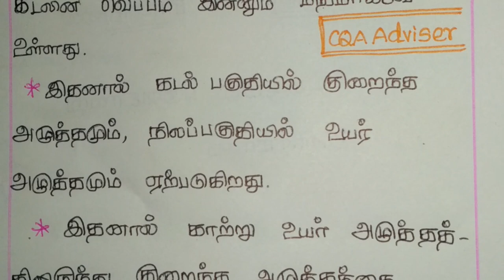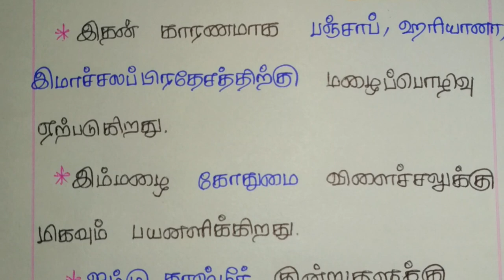TNPSC Gr1/Gr2/Gr2a GK GEOGRAPHY -இந்தியாவின் காலநிலை... வடகிழக்கு பருவக்காற்று & குளிர்காலம்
In this video we are explain some important questions in Geography from 6th to 12th standard books. This is important for VAO, GROUP 1, GROUP2, GROUP 3 and GROUP4 exams. Here we are taken a class in clear explanation. We are explaining all the subjects Tamil, Aptitude, Math’s, Current fairs, General knowledge, History and etc. How to prepare for TNPSC EXAMS –Geography in SamacheerKalvi Books TNPSC CCSE 10 th Geography Shortcuts HOW TO PREPARE FOR GEOGRAPHY SECTION FOR TNPSC GROUP2 HOW TO PREPARE FOR TNPSC GROUP2 GEOGRAPHY TNPSC VAO GEOGRAPHY SHORTCUTS TNPSC CCSE/VAO GEOGRAPHY SHORTCUTS IN TAMIL TNPSC GROUP2 80 Days plan Tricks ? by SAIS Academy TNPSC GROUP2 180+ || PREPARATION STRATEGY|| BOOKLIST || METHODS TNPSC Tamil Tutorial || How to prepare for VAO- Geography IMPORTANT technique|| TNPSC GROUP2 CHART MAKING TECHNICS Remember tricks to geography .# first time in geography.